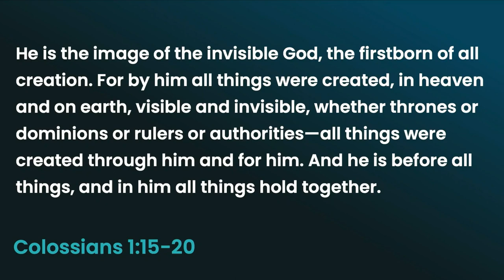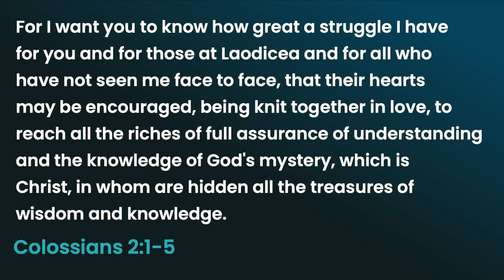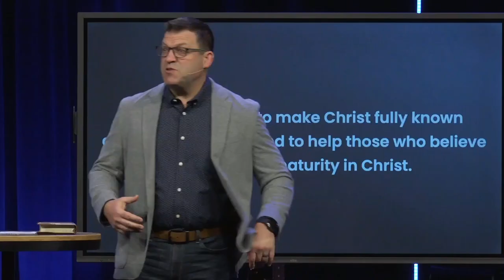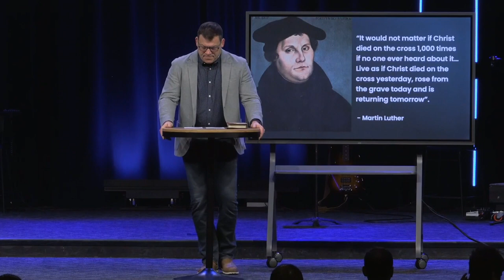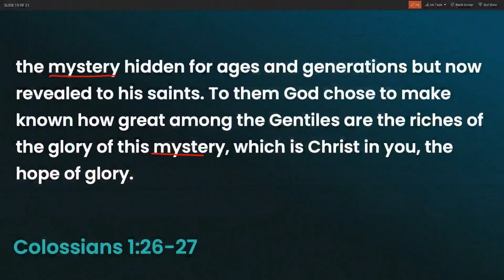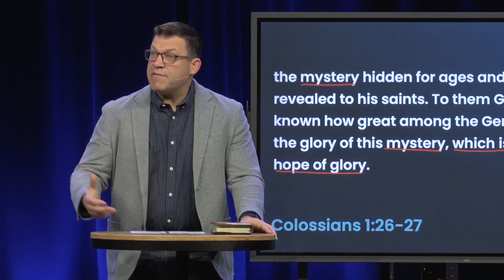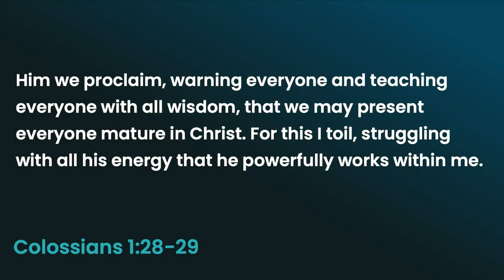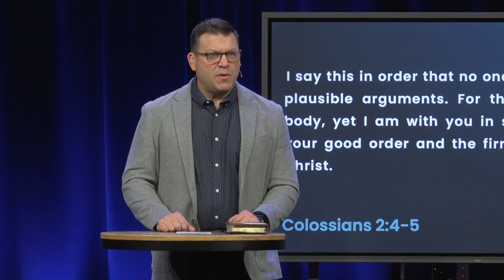Colossians 1:24-2:5 (Sermon)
Series: "Colossians - The Fullness of God"
Sermon Title: Colossians 1:24-2:5
Campus: Keslinger
Date: 04/30/23
Speaker: Jeff Frazier